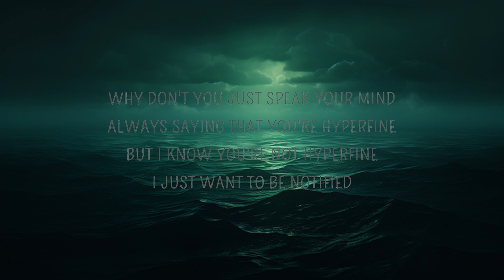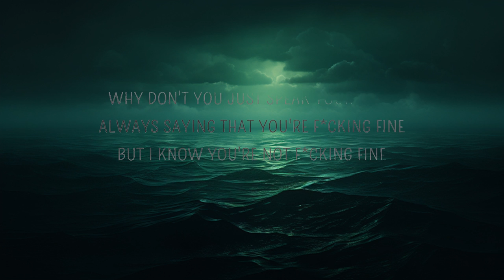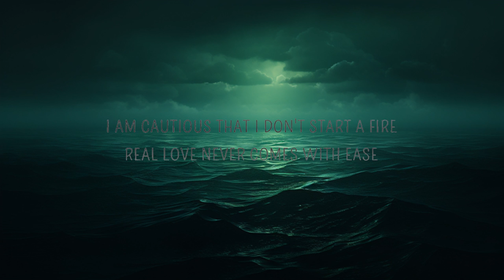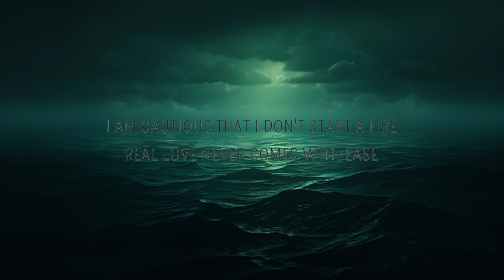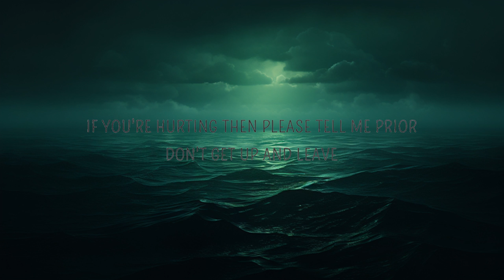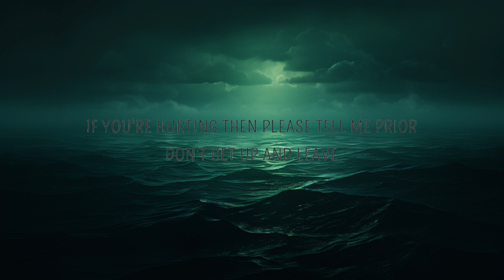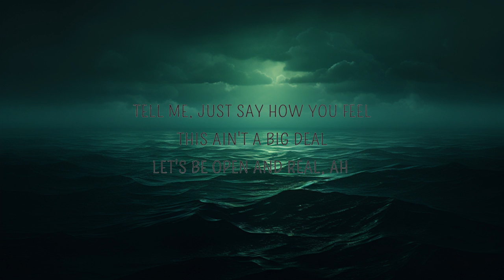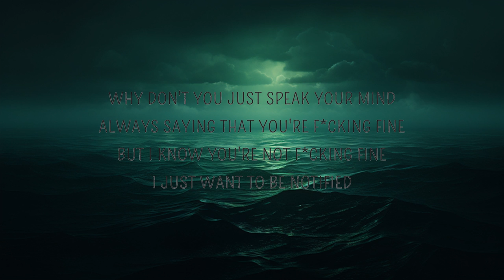G Flip - Hyperfine (Lyrics) | lyrics Zee Music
🎤 Hyperfine Lyrics
Listen this ain't a competition
I am not your opposition
I just want to be forgiven
Is there something that you want
That you need from me

Tell me I am cautious that I don't start a fire
Real love never comes with ease
If you're hurting then please tell me prior
Don't get up and leave

Why don't you just speak your mind
Always saying that you're fucking fine
But I know you're not fucking fine
I just want to be notified

Always saying that you're hyperfine
But I know you're not hyperfine

Tell me, just say how you feel
This ain't a big deal
Let's be open and real

Is there something that you want from me
Listen

I am cautious that I don't start a fire

Hyper hyper fine